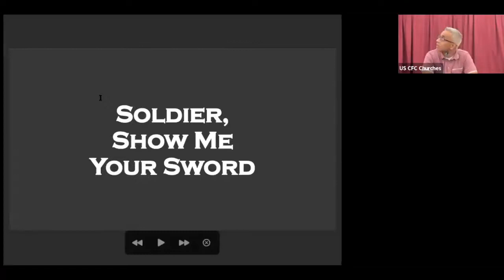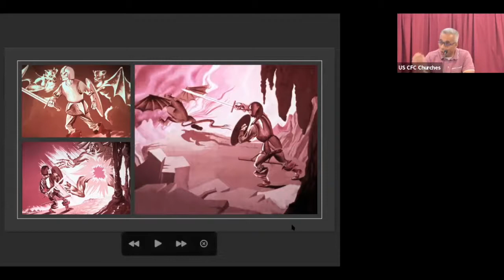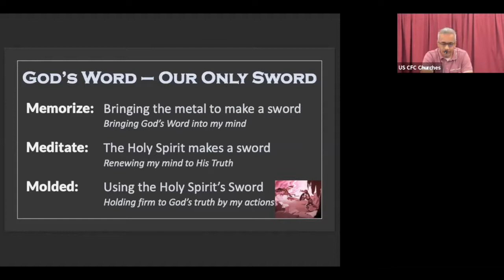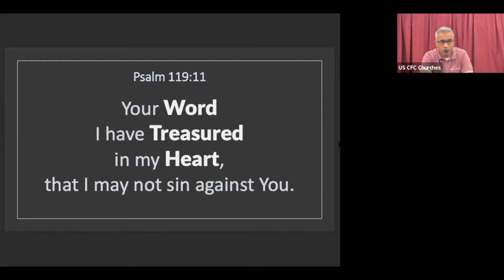Show Me Your Sword by Sandeep Poonen